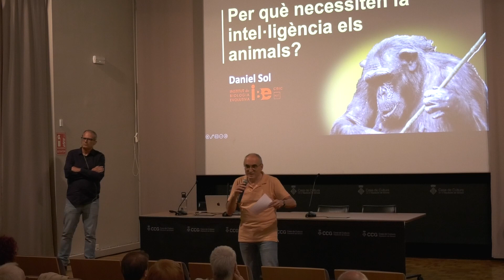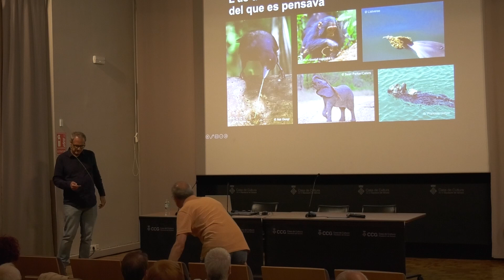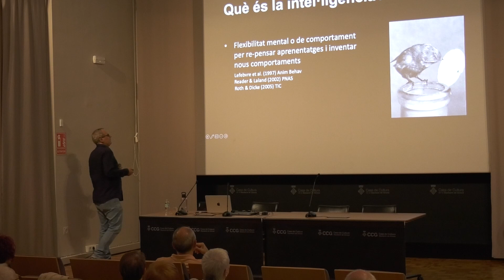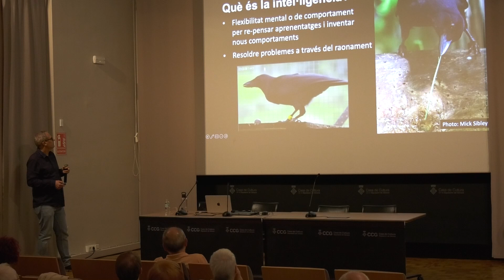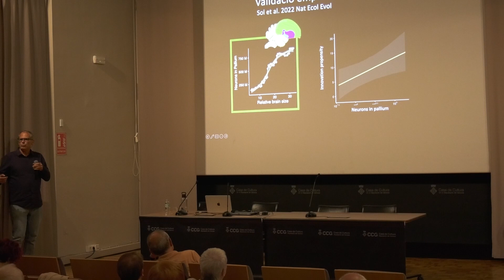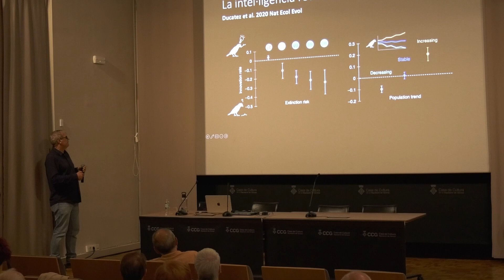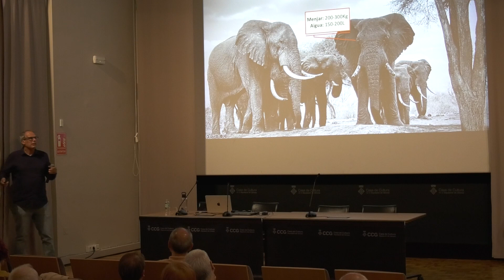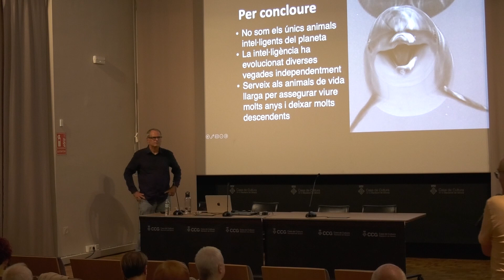Conferència «Per què necessiten la intel·ligència els animals?», amb Daniel Sol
Des de Darwin, els científics s'han preguntat si la mida del cervell té alguna relació amb la intel·ligència, i si ser intel·ligent comporta avantatges. Des de la nostra perspectiva, com a humans, tenir un cervell gran i ser intel·ligents ofereix grans avantatges. Però si la intel·ligència és tan avantatjosa, per què només ha aparegut en uns pocs grups d’animals? I, si en aquests animals la intel·ligència és avantatjosa, quins són els beneficis que ofereix? Tot i que encara no tenim respostes definitives, en les darreres dècades s’ha avançat molt en la resolució d’aquests misteris. A la xerrada presentarem els darrers avenços científics sobre el valor adaptatiu de la intel·ligència, discutirem la seva connexió amb la mida del cervell, explorarem els complexos equilibris evolutius que limiten la mida del cervell dels animals, i proposarem àrees que requereixen més atenció en la recerca futura.

Daniel Sol és professor d’investigació del CSIC a l’Institut de Biologia Evolutiva (CSIC-UPF) i al CREAF. Doctorat en Biologia l’any 2000 per la UB, del 2000 al 2003 va ser investigador postdoctoral de la Universitat McGill (Canada). La seva recerca se centra en tres qüestions principals:  1) Quin és el paper del comportament en la resposta dels animals als canvis ambientals, i quines implicacions té aquesta resposta sobre la seva ecologia i evolució? 2) Per què alguns organismes viuen ràpidament i moren joves mentre que altres maduren lentament, retarden la reproducció i envelleixen a un ritme més lent? 3) Com impacten les activitats humanes —com la destrucció dels hàbitats o la introducció d’espècies exòtiques— sobre la diversitat d’espècies de les comunitats naturals, i quines són les conseqüències pel funcionament dels ecosistemes? Per respondre aquestes preguntes integra estudis comparatius, treball teòric, experiments i observacions de camp, utilitzant principalment els ocells com a model d’estudi.